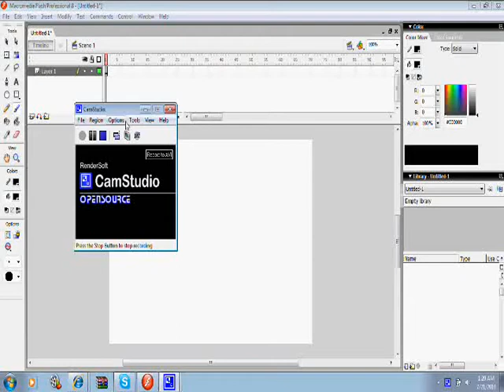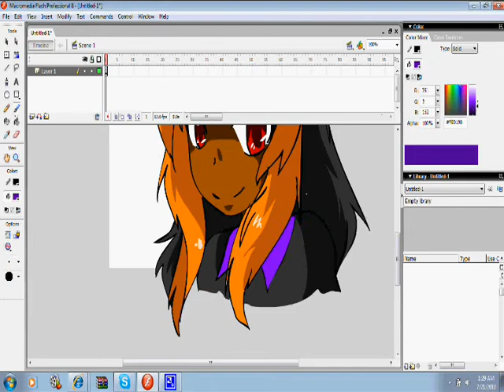Zay fanart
THIS GIRL IS THE SHIZ. C:
Zayazhuku
Song- New World by I forget :U
...Death Note Opening xD